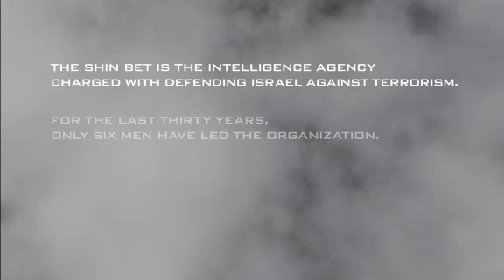The Gatekeepers TRAILER 1 (2013) - Palestine-Israeli Conflict Documentary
A rare glimpse into the untold history of the Palestine-Israeli conflict from the point of view of the Shin Bet, Israel's primary intelligence and counterterrorism agency.
Veteran intelligence chiefs Shalom, Yaakov Peri, Carmi Gillon, Ami Ayalon, Avi Dichter and Yuval Diskin discuss their participation in some of Israel's most controversial counterterrorist initiatives and whether the ends justify the means.